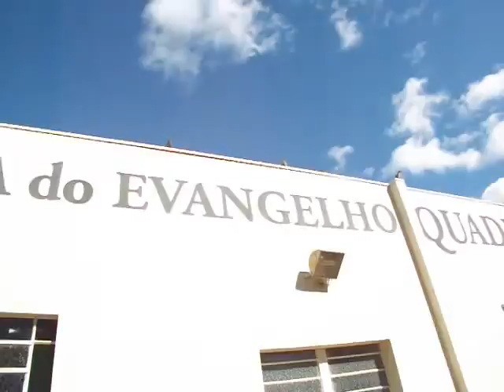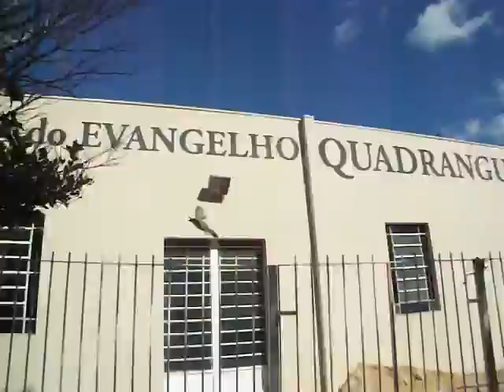Em defesa dos filhotes - BIRDS ATTACK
Criei este vídeo com o Editor de vídeos do YouTube O ATAQUE DOS PÁSSAROS A QUEM QUERIA SOCORRER UM FILHOTE DE SABIA QUE CAIU DO NINHO